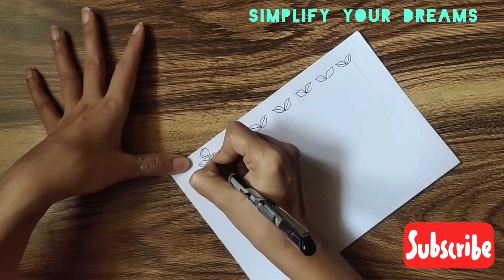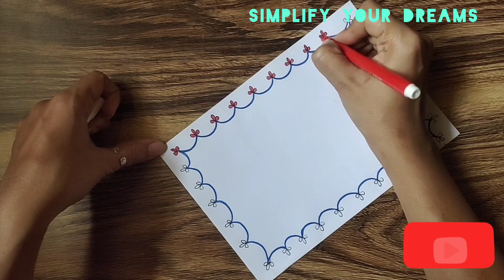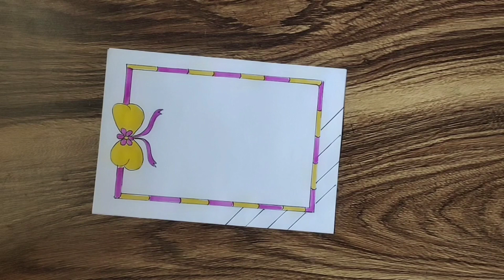Border Designs/Border Design for project/Project work designs/Assignment front page design handmade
flower drawing
assignment
project work
assignment
project work

flower drawing
assignment
project work
assignment
project work